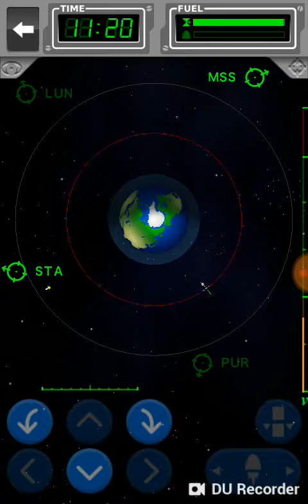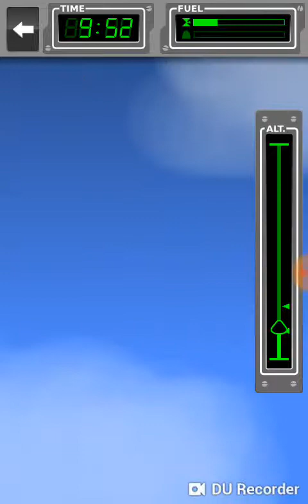Space agency mission 16